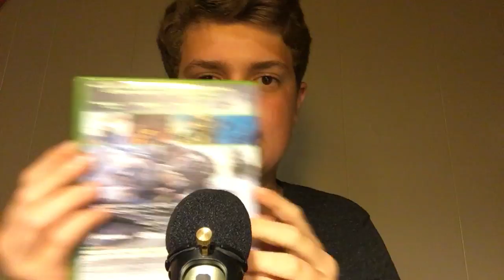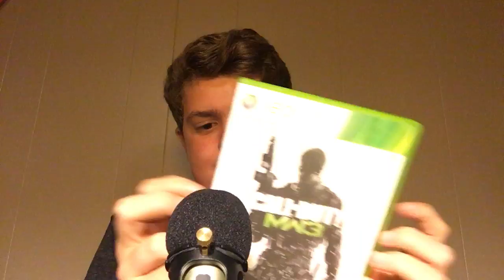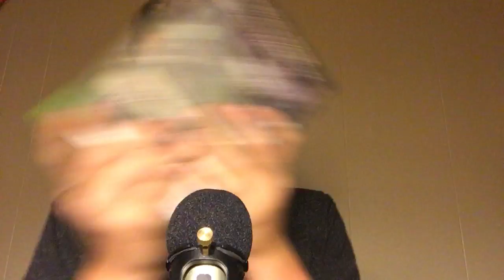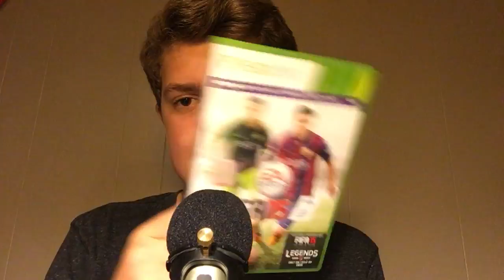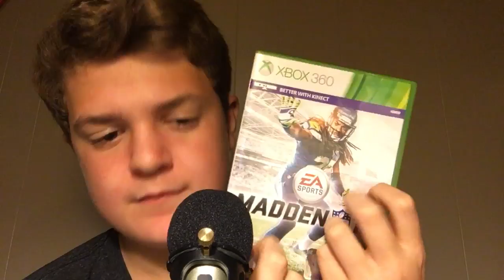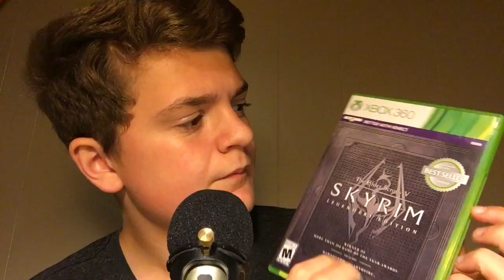ASMR Xbox Game Collection